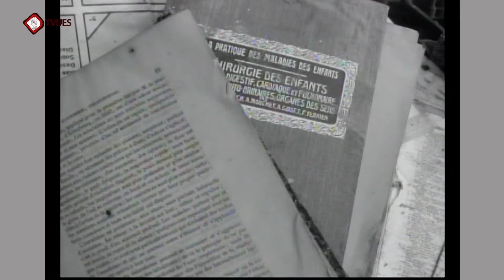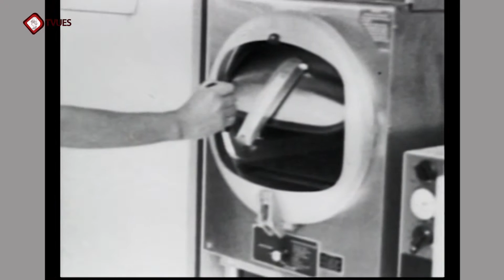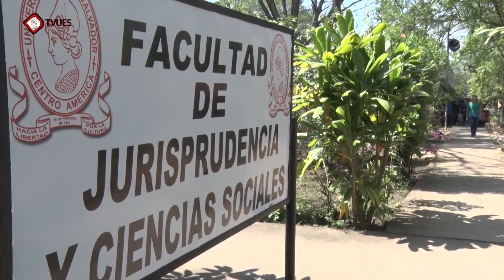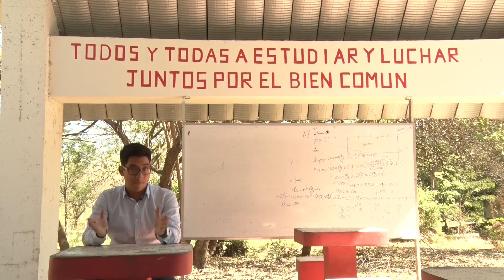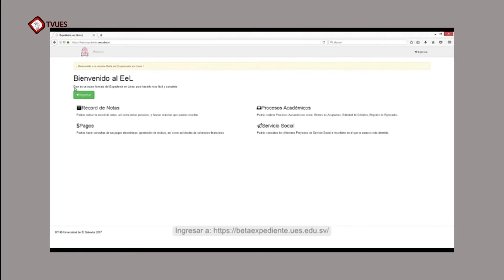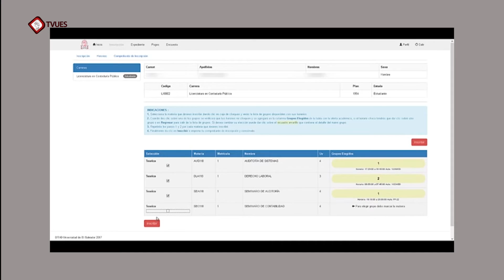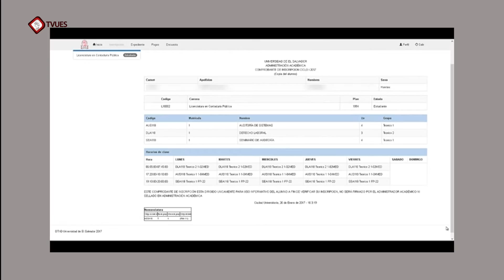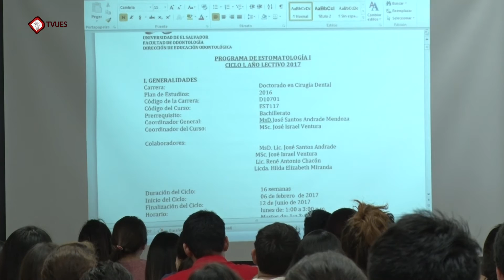Programa Facultad Multidisciplinaria Oriental